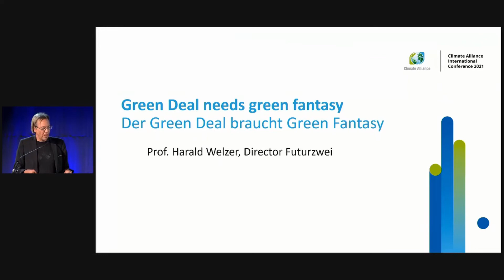Keynote by Harald Welzer (Deutsch) @CAIC21 | Localising the European Green Deal (9 September 2021)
Harald Welzer, German social psychologist | Keynote "Green Deal needs green fantasy"